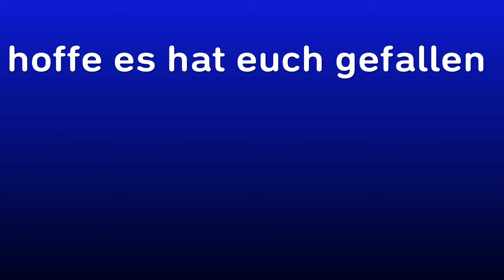Bo5 Teaser in Warzone?(Modern Warfare Warzone)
Black ops 5 wird hier angeblich angeteast. Bin echt gespannt was da noch so kommen wird